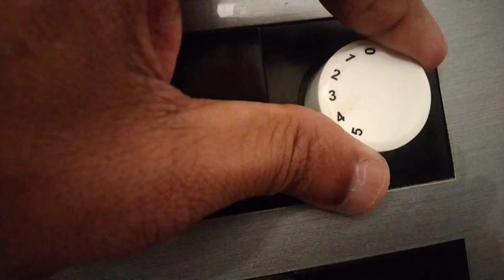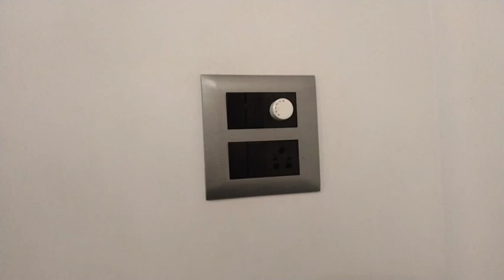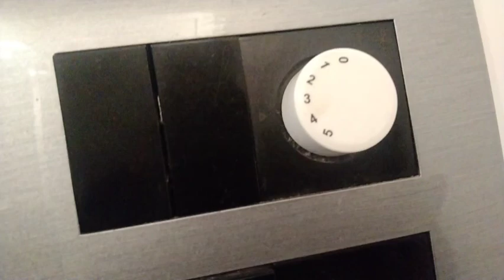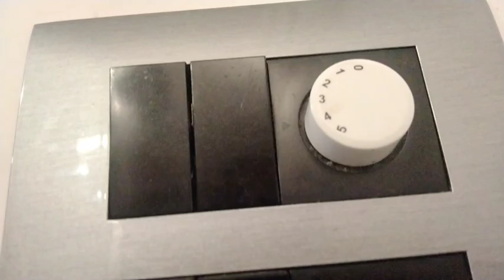Greatwhite 8 Modular Switch Bord/Greatwhite Electricals Bord...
Greatwhite 8 Modular Switch Bord/Greatwhite Electricals Bord...  Jay Ganesh Electricals Gautam Mathkar.. Gautam Mathkar..